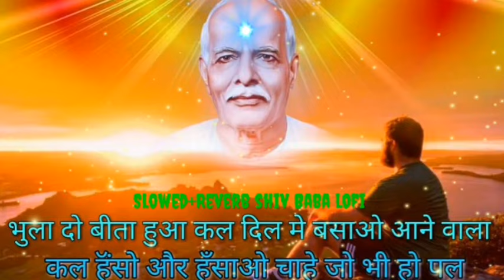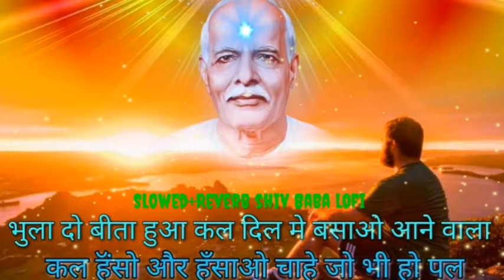बाबा का यही ही कहनाBaba Ka Yahi He Kahna#bkshivbaba#newbhaktisong2024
दिल का यही है कहना बाबा पास हमारे रहना ! Bk songs Bk BRAHMLOK

Bksong
brhmakumaris song
om shanti
maditation Songs
शिवबाबा सॉन्ग

Lofi slowed+Reverb owener:@ShivBabaKiGatha1

Remix by:@ShivBabaKiGatha1

Copyright goes to original owners